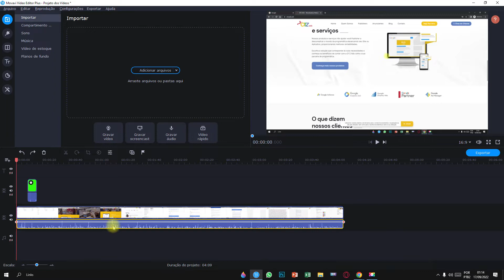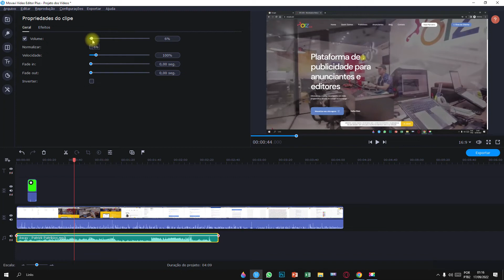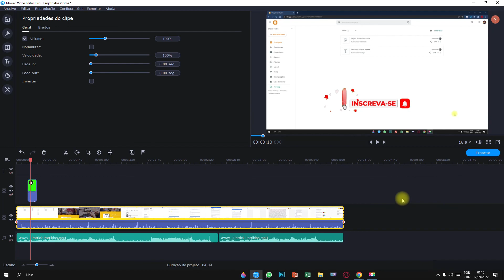COMO COLOCAR MÚSICA no MOVAVI VÍDEO EDITOR - PASSO A PASSO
Veja como está colocando uma música o vídeo como fundo ou como áudio principal para o projeto que você esteja criando na sua edição de vídeo.

Você consegue colocar qualquer tipo de áudio com formato mp3 e outros usando movavi video editor.